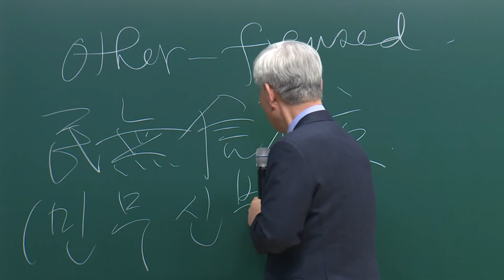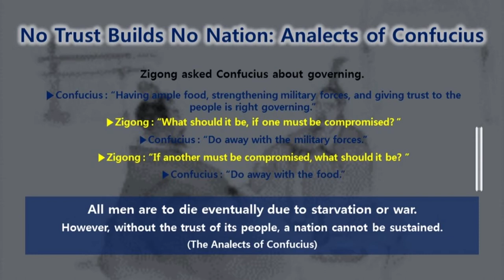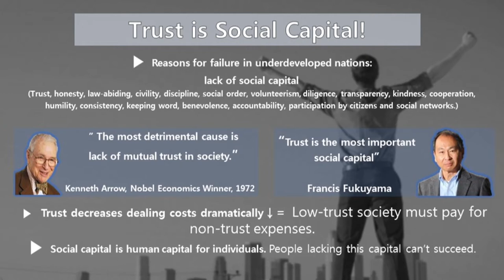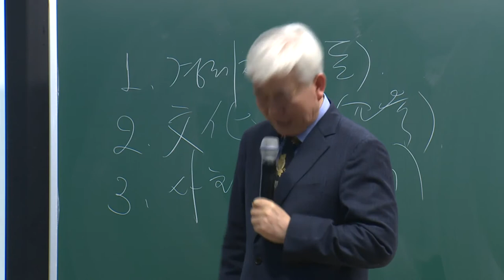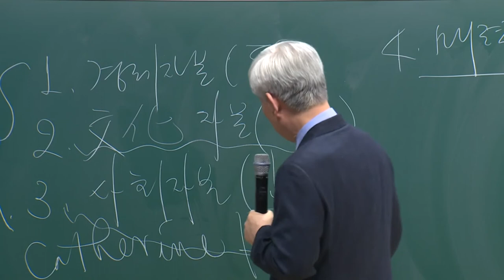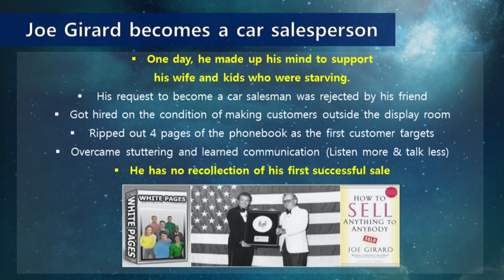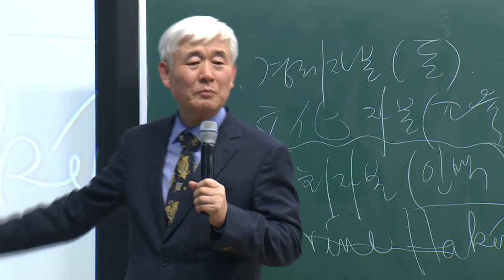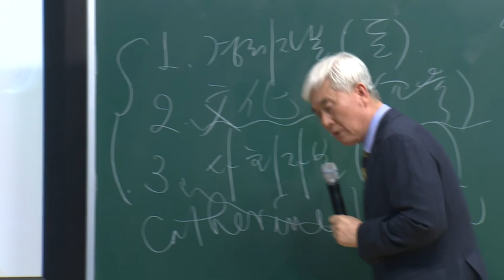Power of Trust 2 - Dr. Lee - Eng Dubbed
Power of Trust 2 - Dr. Lee from Atomy Economic Research Institute - Eng Dubbed